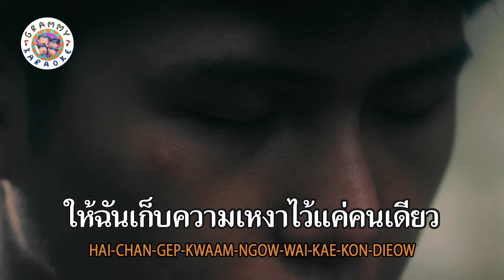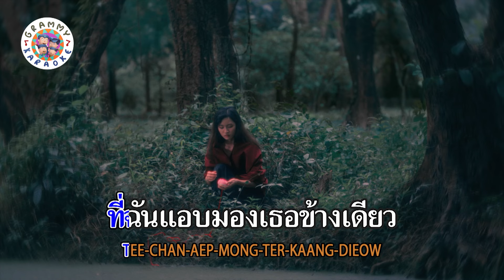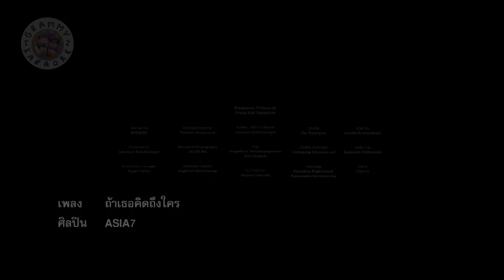คาราโอเกะ ถ้าเธอคิดถึงใคร - ASIA7